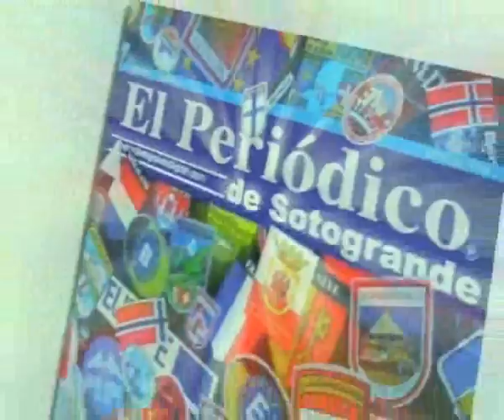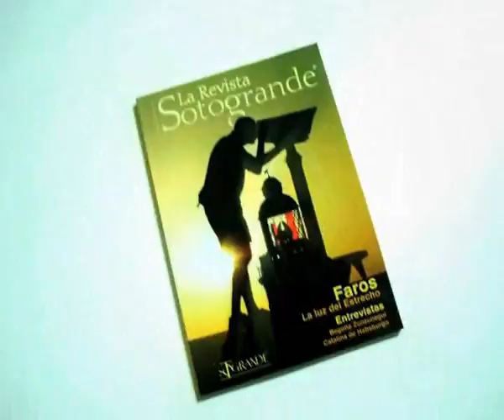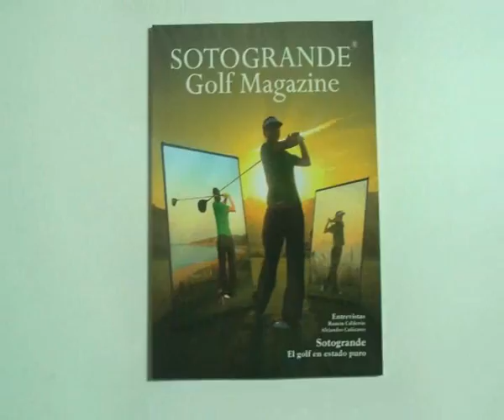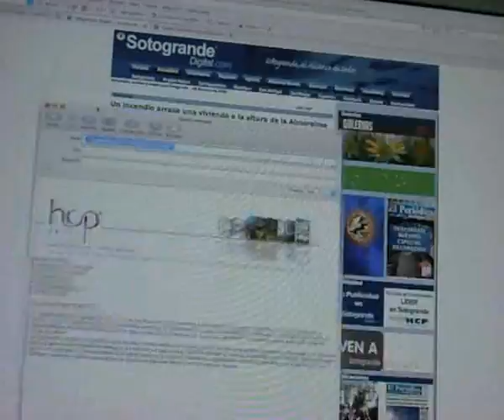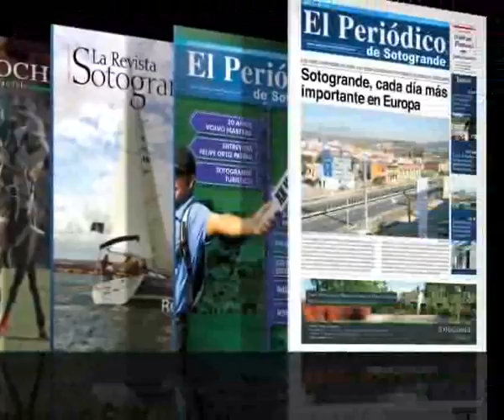HCP Group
Vídeo corporativo de HCP Group sin poner los títulos